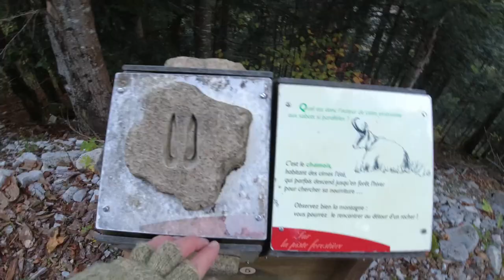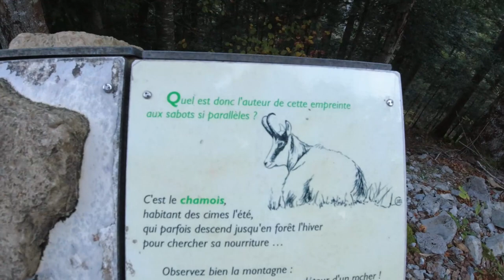A la recherche du chamois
Retour en montagne après un an d'inactivité. Direction le massif des Bauges à la recherche d'un de ses habitants, j'ai désigné le chamois !